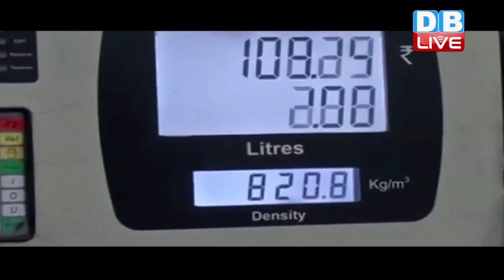DB LIVE | 02 JAN 2017 | LPG, kerosene and jet fuel prices hiked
एंकर लिंक- नए साल के आगाज़ के साथ ही लोगों को महंगाई का भी झटका लगा है। पेट्रोल 1 रुपये 29 पैसे महंगा हुआ है तो वहीं डीजल की कीमतों में सत्तानवे पैसे प्रति लीटर की बढ़ोतरी हुई है।
. इंडियन ऑयल कारपोरेशन ने पेट्रोल और डीजल के नई दरों का ऐलान किया जिसके बाद रविवार की आधी रात से ही नई दरे लागू हो चुकी है। इससे पहले 17 दिसंबर को पेट्रोल के दाम में 2.21 रूपये का इजाफा किया गया था जबकि डीजल की कीमत में 1.79 रुपये की बढ़ोतरी की गई थी। आपको बता दें कि देश की तेल कंपनियां हर 15 दिन में पेट्रोलियम उत्पादों की कीमतों की समीक्षा करती है। जिसके बाद अंतरराष्ट्रीय क्रूड के दामों के आधार पर घरेलू तेल कीमतों में बदलाव किया जाता है। इसके साथ ही सब्सिडी वाले घरेलू गैस सिलेंडर भी महंगे हो गए हैं। दिल्ली में 14.2 किलोग्राम वाले सब्सिडी वाले घरेलू सिलेंडरों की कीमत अब 2 रूपये बढ़कर 434.71 रूपये प्रति सिलेंडर हो गया है जबकि पहले इसकी कीमत 432.71 रूपये थी। देश के बाकी महानगरों की बात करें तो कोलकाता में घरेलू सिलेंडर की कीमत434.71 रूपये से बढ़कर अब 463रूपए इक्यानवे पैसे है, मुंबई में 463 रूपए इक्यानवे पैसे से बढ़कर 465. रूपये अठ्ठासी पैसे हो गई है तो वहीं चेन्नई में 420 रूपए 21 पैसे से बढ़कर 422.21 रुपये हो गई है।
क्लोंज़िंग- तो नए साल पर लोगों को महंगाई का तोहफा मिला है. आपको बता दें कि  पेट्रोल की कीमत में पिछले 1 महीने में यह तीसरी और डीजल में पखवाड़े में दूसरी वृद्धि है।..देखते रहिए डीबी लाइव।